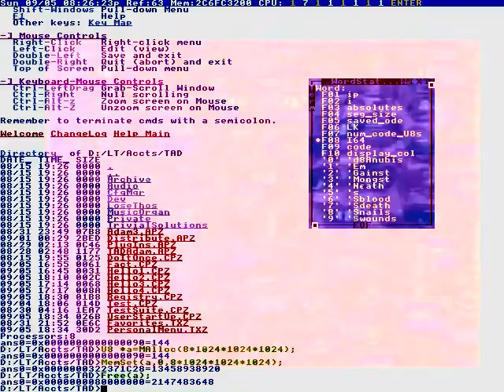GLABCRAFT PRODUCTIONS PRESENT]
You come over here, too
Feels so empty..)